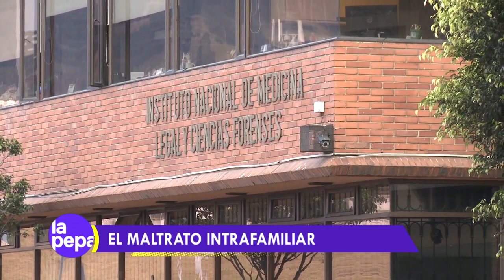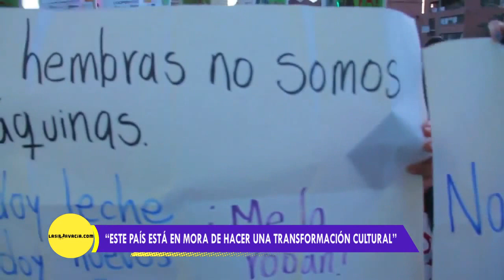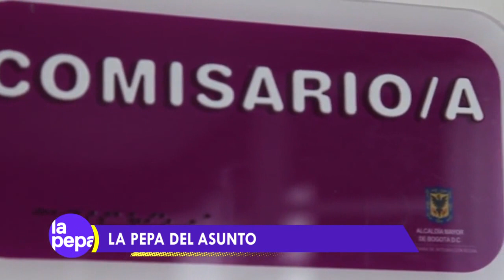La Pepa - Maltrato intrafamiliar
Invitados:

Cristina Rosero, Abogada de Women’s Link Worldwide
Olga Amparo Sánchez, Coordinadora Casa De La Mujer